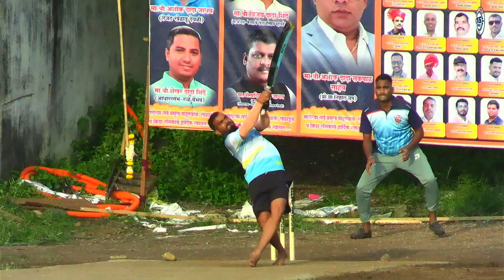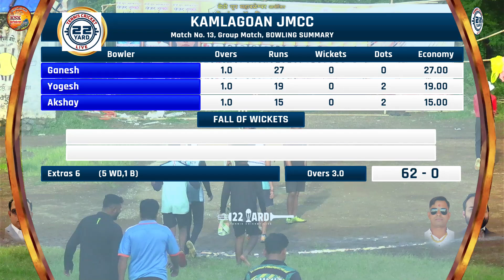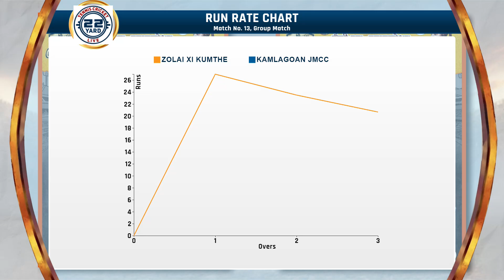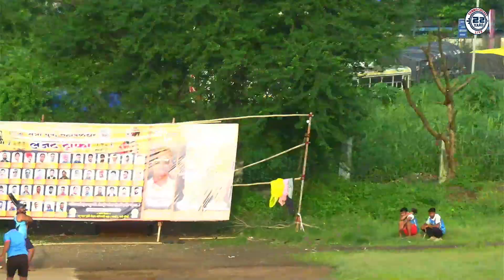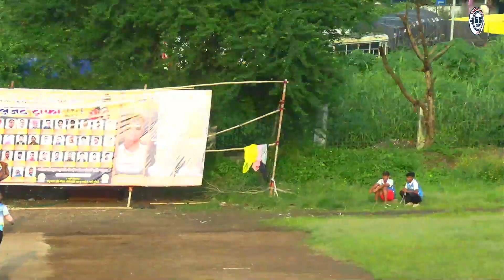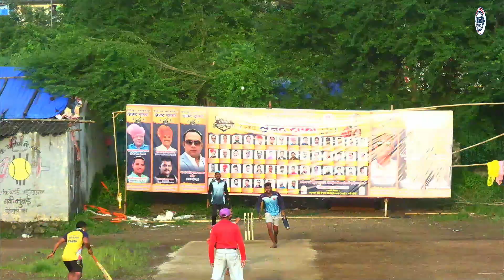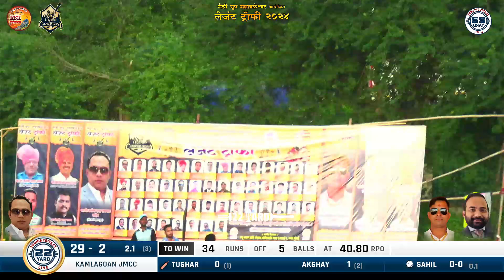JMCC Kalamgav vs Zolai XI Kumthe | Legends Trophy 2024